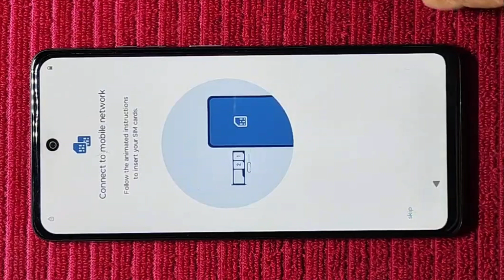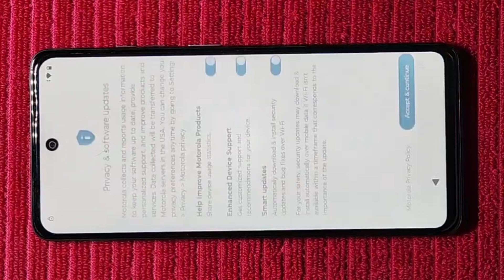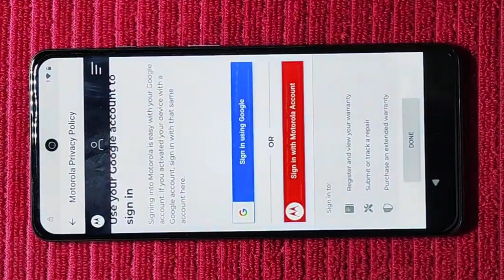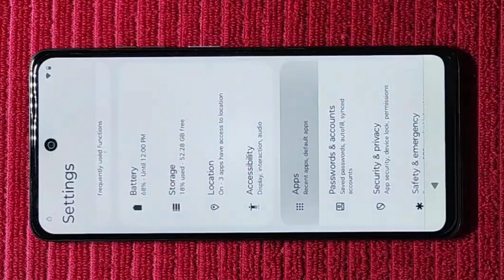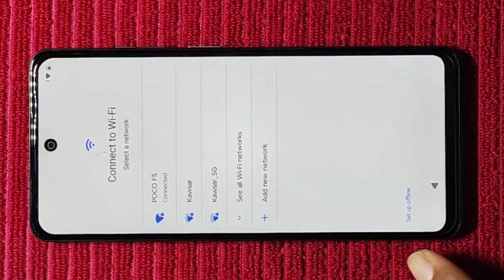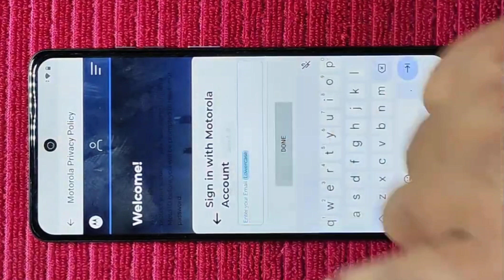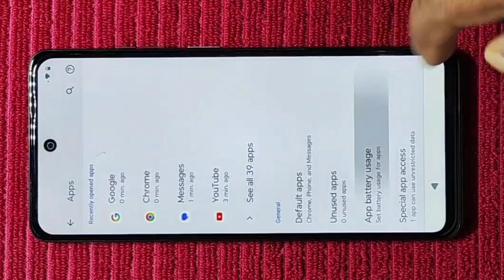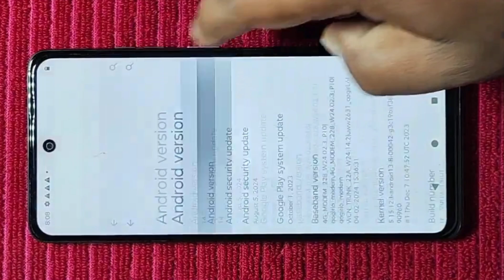Motorola Android 14 Frp Bypass | New Method 2025 | Moto Frp Bypass 2025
motorola android 14 frp bypass,
motorola edge 40 neo frp bypass android 14,
motorola edge 40 frp bypass android 14,
motorola edge 30 frp bypass android 14,
frp bypass any phone,
motorola android 12 frp bypass
motorola android 10 frp bypass
motorola android 11 frp bypass
motorola frp bypass android 10
motorola frp bypass android 12
frp motorola android 10
motorola frp bypass android 11
bypass motorola frp
bypass motorola frp lock
frp motorola android 11
frp motorola droid
bypass frp lock on motorola
motorola android 10 frp
moto e android 10 frp bypass
frp motorola e
moto g 5g android 14 frp bypass
moto g play android 14 frp bypass
motorola frp android 14
frp bypass motorola ke40
frp motorola gk40
unlock motorola frp
how to frp unlock a motorola phone
vnrom bypass motorola

REGARDS :-
Jagdamba Mobile Technical